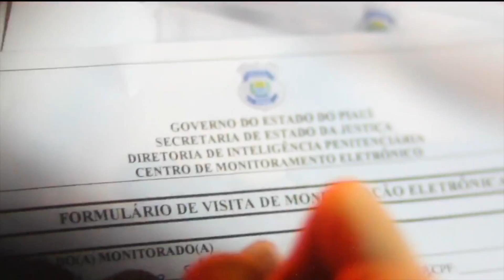Operação Fim de Ano: Sejus fiscaliza ex-presidiários com tornozeleiras eletrônicas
A Secretaria de Estado da Justiça (Sejus) realizou mais uma etapa da Operação Fim de Ano para a fiscalização do cumprimento de diversas medidas cautelares. A operação é coordenada pela Diretoria de Inteligência Penitenciária do Estado. A reportagem é de Filipe Leal e Ribamar Borges, da TV Assembleia.